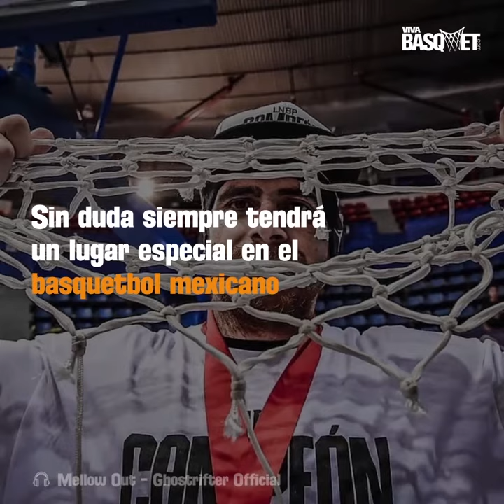Lorenzo Mata, un histórico del basquetbol mexicano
Esto es un poco de la historia de Lorenzo Mata, el "Matador" que se ganó un lugar muy especial en la afición mexicana, jugador esencial en el renacer del basquetbol nacional con su entrega y que además deja huella en la liga profesional.